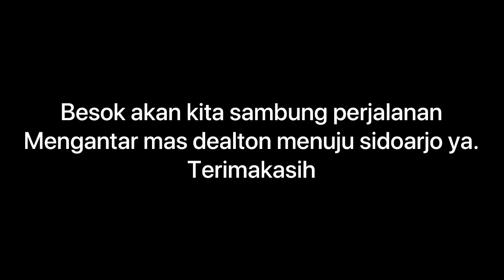Penjemputan dari Timur untuk Team KGB touring Jakarta- Semarang gowes 12 jam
Hallo semuanya, kali ini saya akan menceritakan isi video tersebut. Video ini menceritakan penjemputan rombongan Team KGB racing team yang sedang touring dari jakarta ke semarang naik sepeda hanya 12 jam. Mungkin ini hal yang luar biasa. Dan ini beneran terjadi . Saya dan mas jefry hanya menjemput rombongan sampai dengan perbatasan Batang dan Kendal saja. Dan video nya tidak bisa ter edit karena sudah malam gelap dan tidak kelihatan.